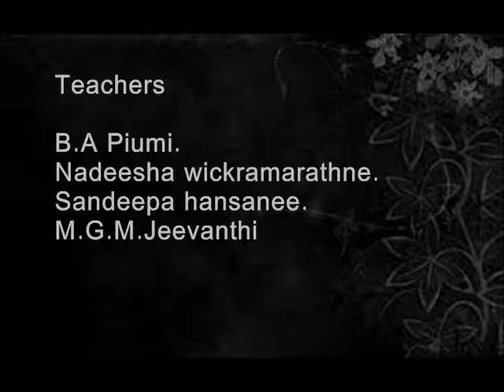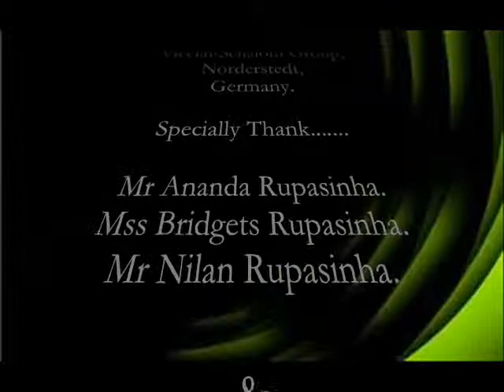Discovery Kids Photo Album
SCHALOM DISCOVERY KIDS MONTESSORI PHOTO ALBUM 2012.